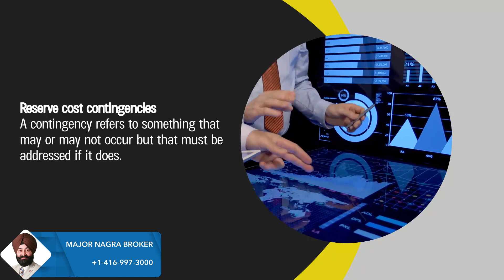Investing In Commercial Real Estate The Right Way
Investing In Commercial Real Estate The Right Way. Investing smartly and easily in commercial Real Estate in Canada.